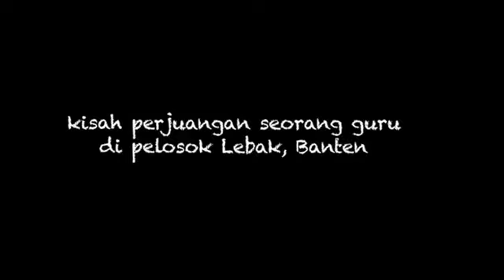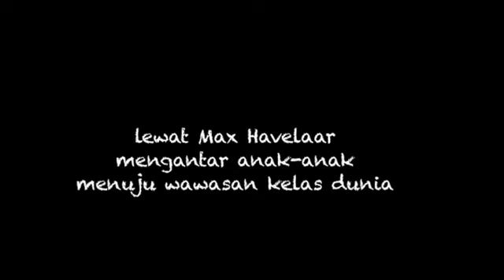RUMAH MULTATULI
Seorang Guru di pelosok Lebak Banten mendirikan Taman Bacaan Multatuli demi mimpinya agar anak-anak kampung Ciseel memiliki wawasan kelas dunia. Salah satunya dengan mendorong anak-anak bergabung dengan Multatuli Reading Group.
Produksi DAAI TV 2011.